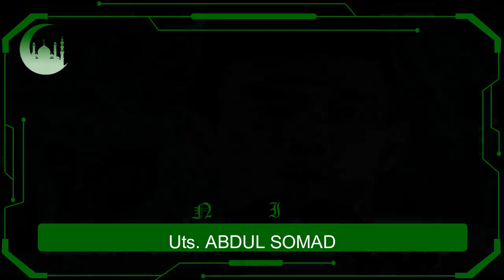AZAB ALLAH.! USAI HINA ALLAH INI YANG AKAN TERJADI PADA FERDINAND